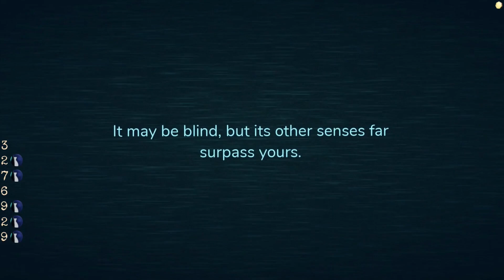Soooo I played ROBLOX DOORS AGAIN.....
I played roblox doors again and made it up to door 50.Hope you guys enjoy the video!